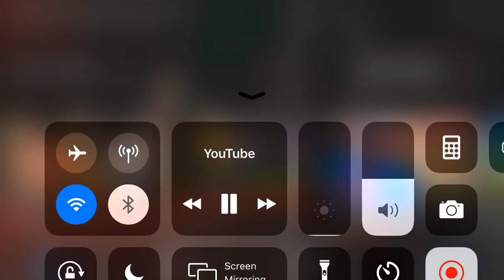KSI’s Wheelchair Joke in Sidemen Tinder 2!!!